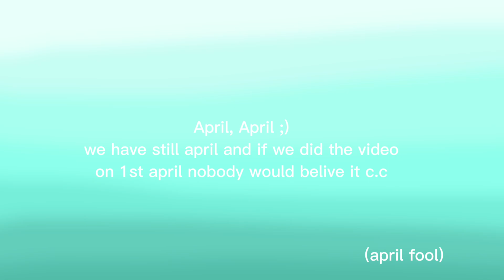Horse riding tales | Bye Bye Chloeee | Ripples Twins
ℚ𝙲𝚊𝚗 𝙸 𝚑𝚊𝚟𝚎 𝚊 𝚐𝚒𝚏𝚝 𝚏𝚛𝚘𝚖 𝚢𝚘𝚞?
𝔸 𝙽𝚘, 𝚠𝚎 𝚋𝚕𝚘𝚌𝚔 𝚊𝚗𝚍 𝚛𝚎𝚙𝚘𝚛𝚝 𝚊𝚕𝚕 𝚙𝚎𝚘𝚙𝚕𝚎𝚜 𝚠𝚑𝚘 𝚊𝚜𝚔 𝚏𝚘𝚛 𝚊 𝚐𝚒𝚏𝚝!!

ℚ 𝙳𝚘 𝚢𝚘𝚞 𝚊𝚌𝚌𝚎𝚙𝚝 𝚏𝚛𝚒𝚎𝚗𝚍 𝚛𝚎𝚚𝚞𝚎𝚜𝚝?
𝔸 𝚗𝚘 𝚠𝚎 𝚍𝚘𝚗'𝚝 𝚊𝚌𝚌𝚎𝚙𝚝 𝚏𝚛𝚒𝚎𝚗𝚍 𝚛𝚎𝚚𝚞𝚎𝚜𝚝𝚜
(𝚠𝚎 𝚍𝚘𝚗'𝚝 𝚖𝚊𝚔𝚎 𝚎𝚡𝚎𝚙𝚝𝚒𝚘𝚗𝚜!!)

ℚ 𝚆𝚑𝚒𝚌𝚑 𝚊𝚙𝚙 𝚍𝚘 𝚢𝚘𝚞 𝚞𝚜𝚎 𝚝𝚘 𝚎𝚍𝚒𝚝?
𝔸 𝙲𝚊𝚙𝙲𝚞𝚝

ℚ 𝙲𝚊𝚗 𝙸 𝚓𝚘𝚒𝚗 𝚝𝚑𝚎 𝚛𝚒𝚙𝚙𝚕𝚎𝚜 𝚝𝚠𝚒𝚗𝚜 𝚝𝚎𝚊𝚖?
𝔸 𝙽𝚘 𝚜𝚛𝚢 (𝚝𝚑𝚎𝚛𝚎 𝚒𝚜 𝚗𝚘 𝚠𝚊𝚢 𝚝𝚘 𝚓𝚘𝚒𝚗)

ℚ 𝚆𝚑𝚘 𝚒𝚜 𝚒𝚗 𝚝𝚑𝚎 𝚛𝚒𝚙𝚙𝚕𝚎𝚜 𝚝𝚠𝚒𝚗𝚜 𝚝𝚎𝚊𝚖?
𝔸 𝙸𝚟𝚢 𝚁𝚒𝚙𝚙𝚕𝚎𝚜, 𝙲𝚑𝚕𝚘𝚎 𝚁𝚒𝚙𝚙𝚕𝚎𝚜, 𝙻𝚞𝚗𝚊 𝚁𝚒𝚙𝚙𝚕𝚎𝚜 𝚊𝚗𝚍 𝚂𝚔𝚢 𝚁𝚒𝚙𝚙𝚕𝚎𝚜

ℚ 𝙲𝚊𝚗 𝙸 𝚖𝚊𝚔𝚎 𝚊 𝚟𝚒𝚍𝚎𝚘 𝚠𝚒𝚝𝚑 𝚢𝚘𝚞?
𝔸 𝚈𝚎𝚜. 𝙵𝚒𝚕𝚕 𝚏𝚘𝚛 𝚝𝚑𝚒𝚜 𝚝𝚑𝚎 𝚏𝚘𝚛𝚖𝚜 𝚘𝚞𝚝 𝚠𝚒𝚝𝚑 𝚢𝚘𝚞𝚛 𝚌𝚑𝚊𝚕𝚕𝚎𝚗𝚐𝚎 𝚒𝚍𝚎𝚊, 𝚠𝚑𝚒𝚌𝚑 𝚒𝚜 𝚕𝚒𝚗𝚔𝚎𝚍 𝚒𝚗 𝚝𝚑𝚎 "𝙱𝚎𝚊𝚝 𝚝𝚑𝚎 𝚁𝚒𝚙𝚙𝚕𝚎𝚜" 𝚟𝚒𝚍𝚎𝚘 𝚍𝚎𝚜𝚌𝚛𝚒𝚙𝚝𝚒𝚘𝚗𝚜.

ℚ 𝙳𝚘 𝚢𝚘𝚞 𝚜𝚙𝚎𝚊𝚔 𝚐𝚎𝚛𝚖𝚊𝚗?
𝔸 𝚈𝚎𝚜, 𝚠𝚎 𝚜𝚙𝚎𝚊𝚔 𝚐𝚎𝚛𝚖𝚊𝚗

𝕋𝕙𝕖 𝕋𝕖𝕒𝕞

꧁𝐈𝐯𝐲 𝐑𝐢𝐩𝐩𝐥𝐞𝐬꧂
𝐍𝐚𝐦𝐞: 𝙸𝚟𝚢 𝚁𝚒𝚙𝚙𝚕𝚎𝚜
𝐋𝐞𝐯𝐞𝐥: 40
𝐂𝐥𝐮𝐛: 𝚃𝚎𝚊𝚖 𝙷𝚎𝚜𝚜𝚎𝚗
𝐎𝐮𝐭𝐟𝐢𝐭: 𝙼𝚘𝚜𝚝𝚕𝚢 𝚝𝚑𝚎 𝚋𝚕𝚊𝚌𝚔 𝚍𝚛𝚎𝚜𝚜𝚊𝚐𝚎 𝙾𝚞𝚝𝚏𝚒𝚝 𝚊𝚗𝚍 𝚊 𝚜𝚞𝚗𝚑𝚊𝚝
𝐅𝐚𝐯𝐨𝐫𝐢𝐭𝐞 𝐇𝐨𝐫𝐬𝐞: 𝙵𝚕𝚎𝚊𝚋𝚒𝚝𝚝𝚎𝚗 𝚊𝚛𝚊𝚋𝚒𝚊𝚗

꧁𝐒𝐤𝐲 𝐑𝐢𝐩𝐩𝐥𝐞𝐬꧂
𝐍𝐚𝐦𝐞: 𝙰𝚕𝚒𝚜𝚘𝚗 𝚁𝚒𝚙𝚙𝚕𝚎𝚜
𝐋𝐞𝐯𝐞𝐥: 40
𝐂𝐥𝐮𝐛: 𝚃𝚎𝚊𝚖 𝙷𝚎𝚜𝚜𝚎𝚗
𝐎𝐮𝐭𝐟𝐢𝐭: 𝙷𝚊𝚟𝚎 𝚖𝚘𝚜𝚝𝚕𝚢 𝚠𝚒𝚝𝚑 𝚎𝚢𝚎𝚜 𝚊𝚗𝚍  𝚐𝚕𝚊𝚜𝚜es
𝐅𝐚𝐯𝐨𝐫𝐢𝐭𝐞 𝐇𝐨𝐫𝐬𝐞: 𝙾𝚗𝚢𝚡 𝙿𝚎𝚐𝚊𝚜𝚞𝚜, 𝚁𝚊𝚟𝚎𝚗 𝙿𝚎𝚐𝚊𝚜𝚞𝚜, 𝙳𝚊𝚙𝚙𝚕𝚎 𝙿𝚎𝚐𝚊𝚜𝚞𝚜

꧁𝑳𝐮𝐧𝐚 𝐑𝐢𝐩𝐩𝐥𝐞𝐬꧂
𝐍𝐚𝐦𝐞: 𝙻𝚞𝚗𝚊 𝚁𝚒𝚙𝚙𝚕𝚎𝚜
𝐋𝐞𝐯𝐞𝐥: 40
𝐂𝐥𝐮𝐛: 𝙱𝚞𝚍𝚐𝚒𝚎
𝐎𝐮𝐭𝐟𝐢𝐭: 𝚠𝚎𝚊𝚛 𝚊𝚕𝚠𝚊𝚢𝚜 𝚋𝚕𝚊𝚌𝚔
𝐅𝐚𝐯𝐨𝐫𝐢𝐭𝐞 𝐇𝐨𝐫𝐬𝐞: 𝙱𝚕𝚊𝚌𝚔 𝚙𝚎𝚐𝚊𝚜𝚞𝚜

꧁𝐂𝐡𝐥𝐨𝐞 𝐑𝐢𝐩𝐩𝐥𝐞𝐬꧂
𝐍𝐚𝐦𝐞: 𝙲𝚑𝚕𝚘𝚎 𝚁𝚒𝚙𝚙𝚕𝚎𝚜
𝐋𝐞𝐯𝐞𝐥: 40
𝐂𝐥𝐮𝐛: 𝚃𝚎𝚊𝚖 𝙷𝚎𝚜𝚜𝚎𝚗
𝐎𝐮𝐭𝐟𝐢𝐭: 𝙴𝚕𝚏 𝚎𝚊𝚛𝚜 𝚊𝚗𝚍 𝚕𝚒𝚝𝚝𝚕𝚎 𝚊𝚗𝚐𝚎𝚕 𝚠𝚒𝚗𝚐𝚜
𝐅𝐚𝐯𝐨𝐫𝐢𝐭𝐞 𝐇𝐨𝐫𝐬𝐞: 𝙾𝚖𝚋𝚛𝚎 𝙿𝚎𝚐𝚊𝚜𝚞𝚜

𝙸𝚗𝚜𝚝𝚊𝚐𝚛𝚊𝚖𝚖:
❥︎Ripples_Twins_official
❥︎ 𝙸𝚟𝚢 𝚁𝚒𝚙𝚙𝚕𝚎𝚜: ripples_twins_ivy
❥︎ 𝙲𝚑𝚕𝚘𝚎 𝚁𝚒𝚙𝚙𝚕𝚎𝚜: ripples_twins_chloe
❥︎ 𝚂𝚔𝚢 𝚁𝚒𝚙𝚙𝚕𝚎𝚜: lou.luvs.lulu
❥︎ 𝙻𝚞𝚗𝚊 𝚁𝚒𝚙𝚙𝚕𝚎𝚜: ripples_twins_luna

❥︎𝙻𝚞𝚗𝚊 𝚁𝚒𝚙𝚙𝚕𝚎𝚜: Ripples Twins Luna
❥︎𝚂𝚔𝚢 𝚁𝚒𝚙𝚙𝚕𝚎𝚜: Ripples Twins Alison
❥︎𝙸𝚟𝚢 𝚁𝚒𝚙𝚙𝚕𝚎𝚜: Ripples Twins Ivy
❥︎𝙲𝚑𝚕𝚘𝚎 𝚁𝚒𝚙𝚙𝚕𝚎𝚜: Ripples Twins Chloe

❗𝙳𝙾𝙽'𝚃 𝚂𝚃𝙴𝙰𝙻 𝙾𝚁 𝚁𝙴𝙿𝙾𝚂𝚃 𝙾𝚄𝚁 𝚅𝙸𝙳𝙴𝙾𝚂 𝙰𝙽𝙳 𝚃𝙷𝚄𝙼𝙱𝙽𝙰𝙸𝙻𝚂 𝙸𝙵 𝚈𝙾𝚄 𝙰𝚁𝙴 𝙽𝙾𝚃 𝚁𝙸𝙿𝙿𝙻𝙴𝚂 𝚃𝚆𝙸𝙽𝚂!❗

𝚃𝚑𝚞𝚖𝚋𝚗𝚊𝚒𝚕:
❥︎Ibis Paint x
❥︎PicsArt

𝚃𝚑𝚎 𝚖𝚞𝚜𝚒𝚌 𝚒𝚗 𝚝𝚑𝚒𝚜 𝚟𝚒𝚍𝚎𝚘 𝚒𝚜 𝚗𝚘𝚝 𝚘𝚞𝚛 𝚖𝚞𝚜𝚒𝚌!

꧁Deutsch꧂

𝕄𝕖𝕚𝕤𝕤𝕥 𝕘𝕖𝕤𝕥𝕖𝕝𝕝𝕥𝕖 𝔽𝕣𝕒𝕘𝕖𝕟

ℚ𝙺𝚊𝚗𝚗 𝚒𝚌𝚑 𝚎𝚒𝚗 𝙶𝚎𝚜𝚌𝚑𝚎𝚗𝚔 𝚟𝚘𝚗 𝚎𝚞𝚌𝚑 𝚑𝚊𝚋𝚎𝚗?
𝔸 𝙽𝚎𝚒𝚗, 𝚠𝚒𝚛 𝚋𝚕𝚘𝚌𝚔𝚒𝚎𝚛𝚎𝚗 𝙰𝙻𝙻𝙴 𝚂𝚙𝚒𝚎𝚕𝚎𝚛 𝚍𝚒𝚎 𝚗𝚊𝚌𝚑 𝚎𝚒𝚗𝚎𝚖 𝙶𝚎𝚜𝚌𝚑𝚎𝚗𝚔 𝚏𝚛𝚊𝚐𝚎𝚗!

ℚ 𝙽𝚎𝚑𝚖𝚝 𝚒𝚑𝚛 𝙵𝚛𝚎𝚞𝚗𝚍𝚜𝚌𝚑𝚊𝚏𝚝𝚜𝚊𝚗𝚏𝚛𝚊𝚐𝚎𝚗 𝚊𝚗?
𝔸 𝙽𝚎𝚒𝚗, 𝚠𝚒𝚛 𝚗𝚎𝚑𝚖𝚎𝚗 𝚔𝚎𝚒𝚗𝚎 𝙵𝚛𝚎𝚞𝚗𝚍𝚜𝚌𝚑𝚊𝚏𝚝𝚜𝚊𝚗𝚏𝚛𝚊𝚐𝚎𝚗 𝚊𝚗 𝚞𝚗𝚍 𝚎𝚜 𝚋𝚛𝚒𝚗𝚐𝚝 𝚊𝚞𝚌𝚑 𝙽𝙸𝙲𝙷𝚃𝚂 𝚠𝚎𝚗𝚗 𝚖𝚊𝚗 𝚞𝚗𝚜 𝚏𝚛𝚊𝚐𝚝 𝚘𝚋 𝚠𝚒𝚛 𝚜𝚒𝚎 𝚊𝚗𝚗𝚎𝚑𝚖𝚎𝚗 𝚠𝚎𝚛𝚍𝚎𝚗!
(𝚆𝚒𝚛 𝚖𝚊𝚌𝚑𝚎𝚗 𝙺𝙴𝙸𝙽𝙴 𝙰𝚞𝚜𝚗𝚊𝚑𝚖𝚎𝚗!!!)

ℚ 𝚆𝚎𝚕𝚌𝚑𝚎 𝙰𝚙𝚙 𝚋𝚎𝚗𝚞𝚝𝚣𝚝 𝚒𝚑𝚛 𝚞𝚖 𝚍𝚒𝚎 𝚅𝚒𝚍𝚎𝚘𝚜 𝚣𝚞 𝚋𝚎𝚊𝚛𝚋𝚎𝚒𝚝𝚎𝚗?
𝔸 𝙲𝚊𝚙𝙲𝚞𝚝

ℚ 𝙳𝚊𝚛𝚏 𝚒𝚌𝚑 𝚒𝚗𝚜 𝚁𝚒𝚙𝚙𝚕𝚎𝚜 𝚃𝚠𝚒𝚗𝚜 𝚃𝚎𝚊𝚖?
𝔸 𝙽𝚎𝚒𝚗 𝚜𝚘𝚛𝚛𝚢, 𝚎𝚜 𝚐𝚒𝚋𝚝 𝙺𝙴𝙸𝙽𝙴𝙽 𝚆𝚎𝚐 𝚞𝚖 𝚒𝚗𝚜 𝚃𝚎𝚊𝚖 𝚣𝚞 𝚔𝚘𝚖𝚖𝚎𝚗!

ℚ 𝚆𝚎𝚛 𝚒𝚜𝚝 𝚒𝚖  𝚁𝚒𝚙𝚙𝚕𝚎𝚜 𝚃𝚠𝚒𝚗𝚜 𝚃𝚎𝚊𝚖?
𝔸 𝙸𝚟𝚢 𝚁𝚒𝚙𝚙𝚕𝚎𝚜, 𝙲𝚑𝚕𝚘𝚎 𝚁𝚒𝚙𝚙𝚕𝚎𝚜, 𝙻𝚞𝚗𝚊 𝚁𝚒𝚙𝚙𝚕𝚎𝚜 𝚞𝚗𝚍 𝚂𝚔𝚢 𝚁𝚒𝚙𝚙𝚕𝚎𝚜

ℚ 𝙺𝚊𝚗𝚗 𝚒𝚌𝚑 𝚎𝚒𝚗 𝚅𝚒𝚍𝚎𝚘 𝚖𝚒𝚝 𝚎𝚞𝚌𝚑 𝚖𝚊𝚌𝚑𝚎𝚗??
𝔸 𝙹𝚊. 𝙵𝚞̈𝚕𝚕 𝚍𝚊𝚣𝚞 𝚍𝚊𝚜 𝙵𝚘𝚛𝚖𝚜 𝚒𝚗 𝚍𝚎𝚛 𝚅𝚒𝚍𝚎𝚘𝚋𝚎𝚜𝚌𝚑𝚛𝚎𝚒𝚋𝚞𝚗𝚐 𝚍𝚎𝚛 ,"𝙱𝚎𝚊𝚝 𝚝𝚑𝚎 𝚁𝚒𝚙𝚙𝚕𝚎𝚜" 𝚅𝚒𝚍𝚎𝚘𝚜 𝚊𝚞𝚜 𝚖𝚒𝚝 𝚍𝚎𝚒𝚗𝚎𝚛 𝙲𝚑𝚊𝚕𝚕𝚎𝚗𝚐𝚎 𝙸𝚍𝚎𝚎.

ℚ 𝙺𝚘̈𝚗𝚗𝚝 𝚒𝚑𝚛 𝚍𝚎𝚞𝚝𝚜𝚌𝚑 𝚜𝚙𝚛𝚎𝚌𝚑𝚎𝚗?
𝔸 𝙹𝚊, 𝚠𝚒𝚛 𝚜𝚙𝚛𝚎𝚌𝚑𝚎𝚗 𝙳𝚎𝚞𝚝𝚜𝚌𝚑

𝔻𝕒𝕤 𝕋𝕖𝕒𝕞

꧁𝐈𝐯𝐲 𝐑𝐢𝐩𝐩𝐥𝐞𝐬꧂
𝐍𝐚𝐦𝐞: 𝙸𝚟𝚢 𝚁𝚒𝚙𝚙𝚕𝚎𝚜
𝐋𝐞𝐯𝐞𝐥: 40
𝐂𝐥𝐮𝐛: 𝚃𝚎𝚊𝚖 𝙷𝚎𝚜𝚜𝚎𝚗
𝐊𝐥𝐞𝐢𝐝𝐮𝐧𝐠: 𝙵𝚊𝚜𝚝 𝚒𝚖𝚖𝚎𝚛 𝚍𝚊𝚜 𝚜𝚌𝚑𝚠𝚊𝚛𝚣𝚎 𝙳𝚛𝚎𝚜𝚜𝚞𝚛𝚘𝚞𝚝𝚏𝚒𝚝 𝚞𝚗𝚍 𝚎𝚒𝚗𝚎𝚗 𝚂𝚘𝚗𝚗𝚎 𝚑𝚞𝚝
𝐋𝐢𝐞𝐛𝐥𝐢𝐧𝐠𝐬𝐩𝐟𝐞𝐫𝐝: 𝙵𝚕𝚎𝚊𝚋𝚒𝚝𝚝𝚎𝚗 𝙰𝚛𝚊𝚋𝚎𝚛

꧁𝐒𝐤𝐲 𝐑𝐢𝐩𝐩𝐥𝐞𝐬꧂
𝐍𝐚𝐦𝐞: 𝚂𝚔𝚢 𝚁𝚒𝚙𝚙𝚕𝚎𝚜
𝐋𝐞𝐯𝐞𝐥: 40
𝐂𝐡𝐚𝐭𝐟𝐚𝐫𝐛𝐞: 𝙲𝚢𝚊𝚗
𝐂𝐥𝐮𝐛: 𝚃𝚎𝚊𝚖 𝙷𝚎𝚜𝚜𝚎𝚗
𝐊𝐥𝐞𝐢𝐝𝐮𝐧𝐠: 𝙼𝚎𝚒𝚜𝚜𝚝 𝚠𝚎𝚒𝚜𝚜𝚎 𝙰𝚞𝚐𝚎𝚗 𝚞𝚗𝚍 𝚎𝚒𝚗𝚎 𝙱𝚛𝚒𝚕𝚕𝚎
𝐋𝐢𝐞𝐛𝐥𝐢𝐧𝐠𝐬𝐩𝐟𝐞𝐫𝐝: 𝙾𝚗𝚢𝚡 𝙿𝚎𝚐𝚊𝚜𝚞𝚜, 𝚁𝚊𝚟𝚎𝚗 𝙿𝚎𝚐𝚊𝚜𝚞𝚜, 𝙰𝚙𝚙𝚎𝚕𝚜𝚌𝚑𝚒𝚖𝚖𝚎𝚕 𝙿𝚎𝚐𝚊𝚜𝚞𝚜

꧁𝑳𝐮𝐧𝐚 𝐑𝐢𝐩𝐩𝐥𝐞𝐬꧂
𝐍𝐚𝐦𝐞: 𝙻𝚞𝚗𝚊 𝚁𝚒𝚙𝚙𝚕𝚎𝚜
𝐋𝐞𝐯𝐞𝐥: 40
𝐂𝐥𝐮𝐛: 𝙱𝚞𝚍𝚐𝚒𝚎
𝐊𝐥𝐞𝐢𝐝𝐮𝐧𝐠: 𝚃𝚛𝚊̈𝚐𝚝 𝚒𝚖𝚖𝚎𝚛 𝚜𝚌𝚑𝚠𝚊𝚛𝚣
𝐋𝐢𝐞𝐛𝐥𝐢𝐧𝐠𝐬𝐩𝐟𝐞𝐫𝐝: 𝚜𝚌𝚑𝚠𝚊𝚛𝚣𝚎𝚛 𝚙𝚎𝚐𝚊𝚜𝚞𝚜

꧁𝐂𝐡𝐥𝐨𝐞 𝐑𝐢𝐩𝐩𝐥𝐞𝐬꧂
𝐍𝐚𝐦𝐞: 𝙲𝚑𝚕𝚘𝚎 𝚁𝚒𝚙𝚙𝚕𝚎𝚜
𝐋𝐞𝐯𝐞𝐥: 40
𝐂𝐥𝐮𝐛: 𝚃𝚎𝚊𝚖 𝙷𝚎𝚜𝚜𝚎𝚗
𝐊𝐥𝐞𝐢𝐝𝐮𝐧𝐠: 𝙴𝚕𝚏𝚎𝚗𝚘𝚑𝚛𝚎𝚗 𝚞𝚗𝚍 𝚔𝚕𝚎𝚒𝚗𝚎 𝚠𝚎𝚒𝚜𝚜𝚎 𝙴𝚗𝚐𝚎𝚕𝚜𝚏𝚕𝚞̈𝚐𝚎𝚕
𝐋𝐢𝐞𝐛𝐥𝐢𝐧𝐠𝐬𝐩𝐟𝐞𝐫𝐝: 𝙾𝚖𝚋𝚛𝚎 𝙿𝚎𝚐𝚊𝚜𝚞𝚜

𝙸𝚗𝚜𝚝𝚊𝚐𝚛𝚊𝚖𝚖:
❥︎ Ripples_Twins_official

❗𝙱𝙴𝙽𝚄𝚃𝚉𝙴 𝙾𝙳𝙴𝚁 𝚁𝙴𝙿𝙾𝚂𝚃𝙴 𝚄𝙽𝚂𝙴𝚁𝙴 𝚅𝙸𝙳𝙴𝙾𝚂 𝚄𝙽𝙳 𝚃𝙷𝚄𝙼𝙱𝙽𝙰𝙸𝙻𝚂 𝙽𝙸𝙲𝙷𝚃 𝚆𝙴𝙽𝙽 𝙳𝚄 𝙽𝙸𝙲𝙷𝚃 𝚁𝙸𝙿𝙿𝙻𝙴𝚂 𝚃𝚆𝙸𝙽𝚂 𝙱𝙸𝚂𝚃❗

𝚃𝚑𝚞𝚖𝚋𝚗𝚊𝚒𝚕:
❥︎Ibis Paint x
❥︎PicsArt

𝙳𝚒𝚎 𝙼𝚞𝚜𝚒𝚔 𝚒𝚗 𝚍𝚒𝚎𝚜𝚎𝚖 𝚅𝚒𝚍𝚎𝚘 𝚒𝚜𝚝 𝚗𝚒𝚌𝚑𝚝 𝚞𝚗𝚜𝚎𝚛𝚎 𝙼𝚞𝚜𝚒𝚔!